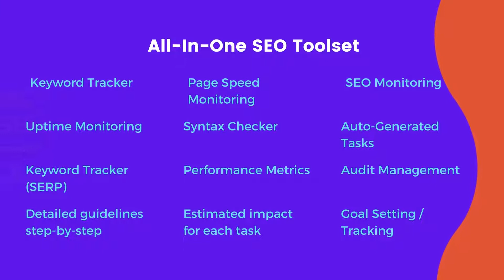Screpy - AI-Based SEO & Web Analysis Tool | Best Screpy Plus exclusive SEO Tool in 2022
This video explains SiteGuru is all about SEO. Screpy is an Analysis Tool that helps you find the SEO health of your website and its keywords. Then, monitor your project’s performance, fix issues, and collaborate with the team on the go. It makes it easy to get started with SEO without any previous experience. Screpy’s AI technology analyzes your website and compares it to other similar websites on the internet.

✅ With Screpy, you no longer have to be a professional for SEO monitoring! AI-Based Screpy offers a great solution as an SEO tool for rocketing website rankings so you can be tough enough to compete with professionals! PageSpeed monitoring, Uptime monitoring, SEO monitoring, Keyword tracker, Syntax Checker, and the best automatically generated tasks! It is what Screpy does to make you reach more.